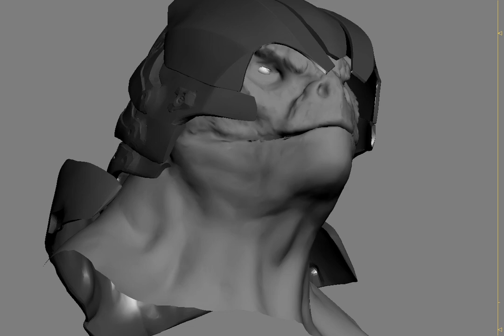armor retraction test work in progress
An old test for a DinoMonster character